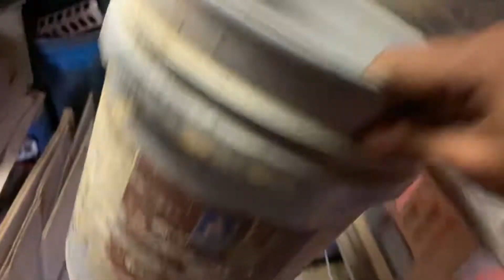Coturnix quail chicks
Cambiando de crecedora a los quail chicks